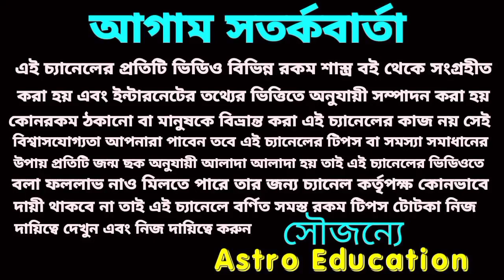সূর্য গ্রহণে এই 3টি রাশির মহাবিনাশ ঘটতে চলেছে !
এই তিনটি রাশির সূর্য গ্রহণের মহা বিপদ ঘটতে চলেছে!